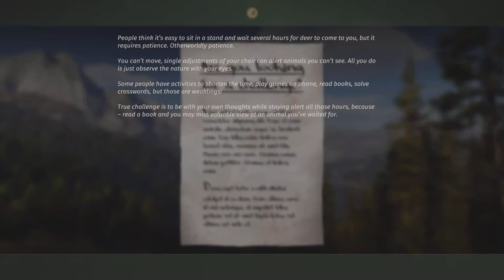Waiting Game, Campsite Tasks | Way of the Hunter (PS5 4K)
Harvest 3 white-tailed deer shot from a hunting stand.